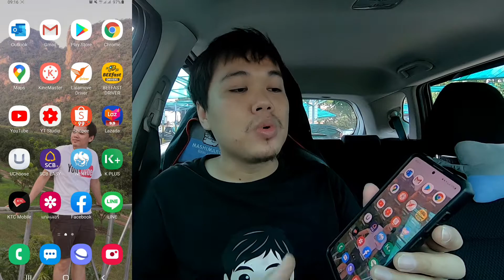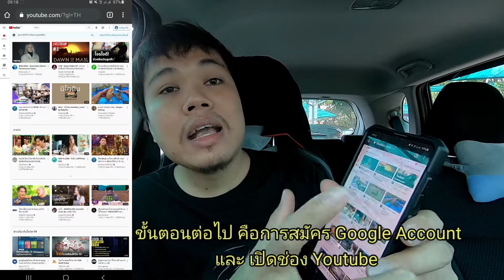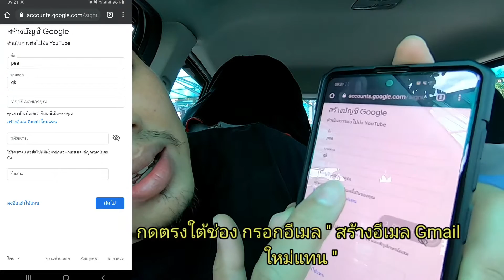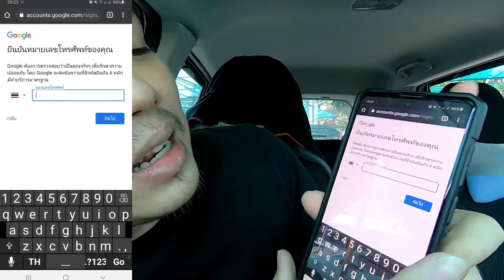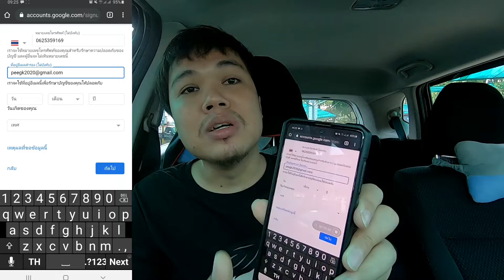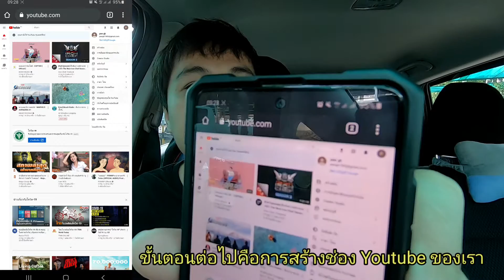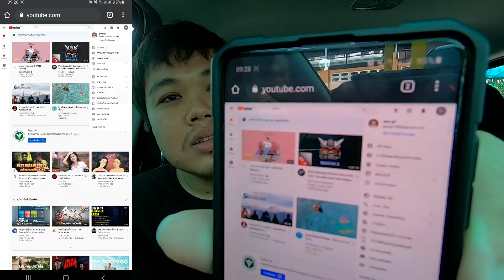การเปิดช่องยูทูป ใหม่ " การสร้าง Google Account " สอนทำ Youtube By คนนอก กรุง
ชื่อบัญชี อมร คนซื่อ